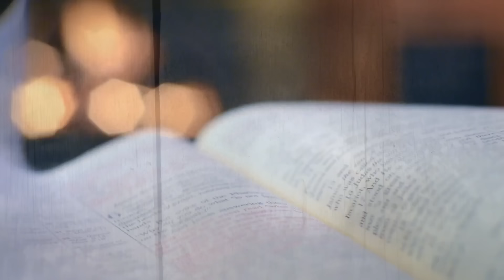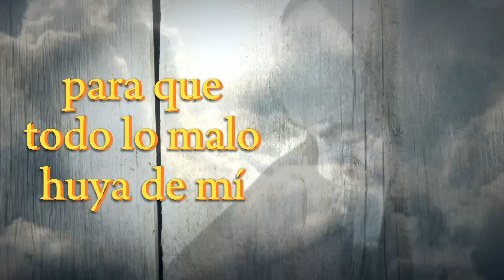12 de Mayo🕊️EL ESFUERZO DE DIOS CON NOSOTROS"**Carta del Padre Pío** Mt 13,11